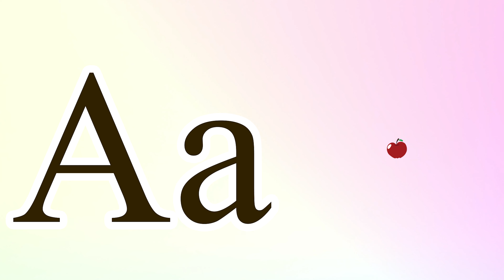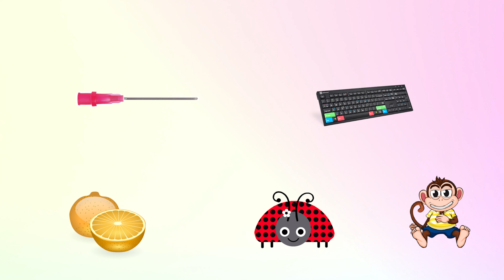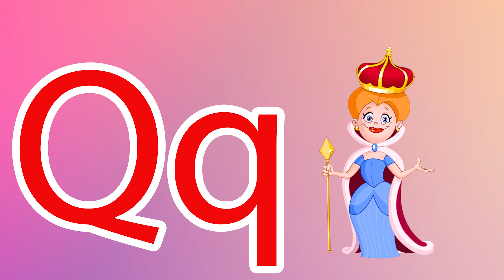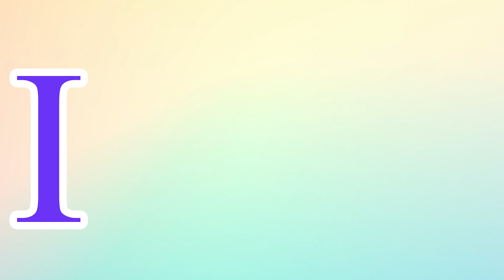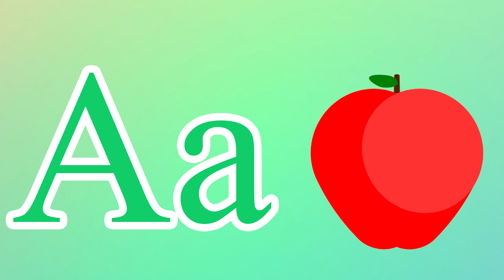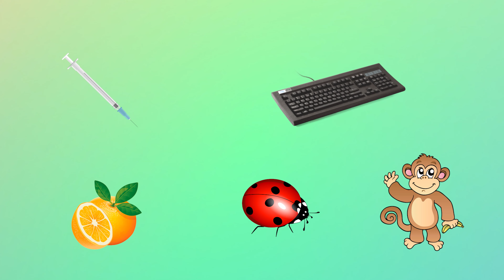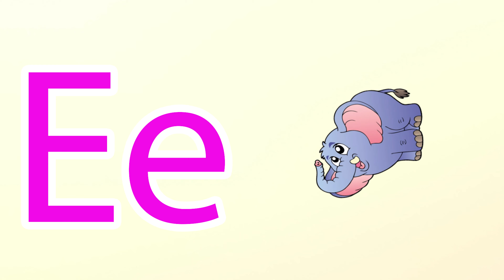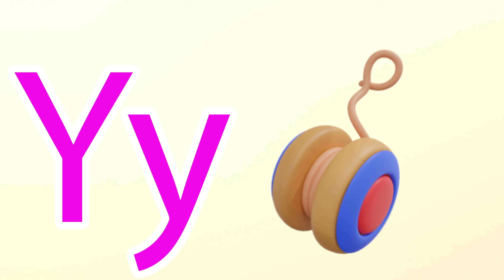Phonics Song for Toddlers A for Apple Phonics Sounds of Alphabet A to Z ABC Phonic Song |#1014